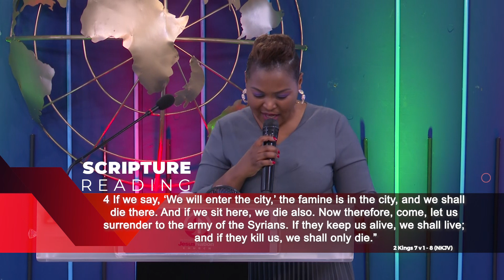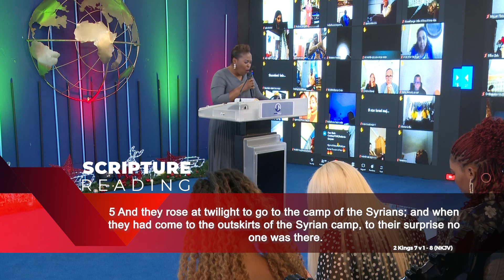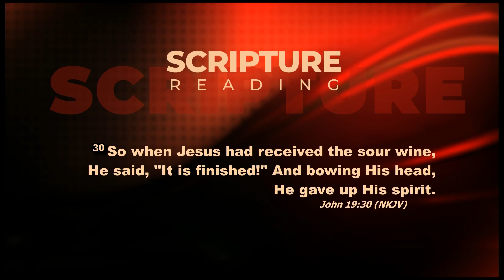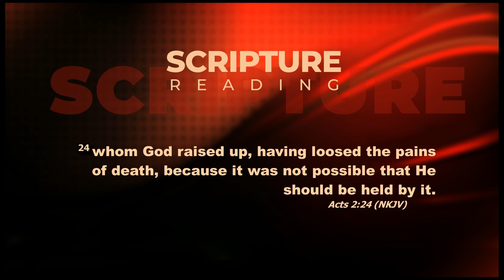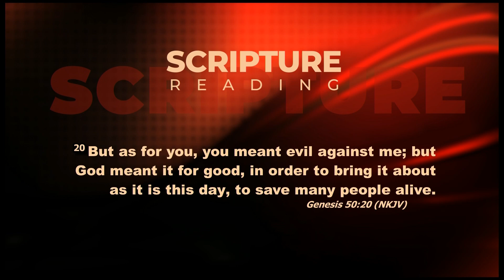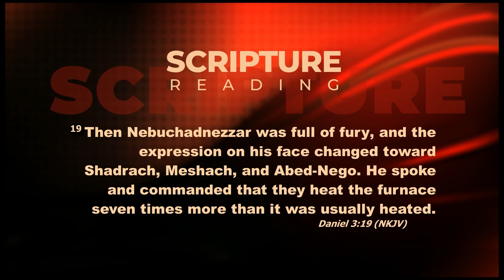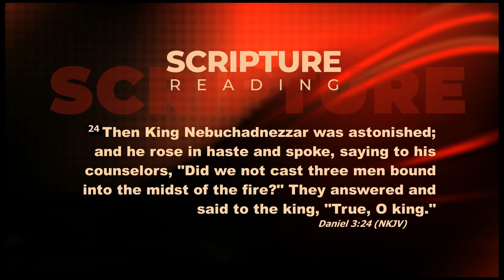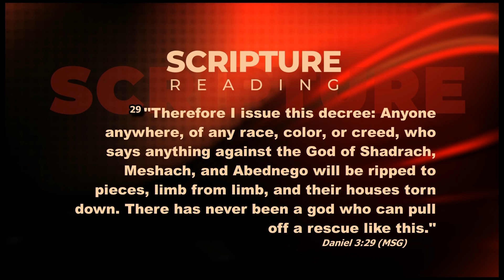DIMENSIONS OF VICTORY Part D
PROPHETESS MARY BUSHIRI